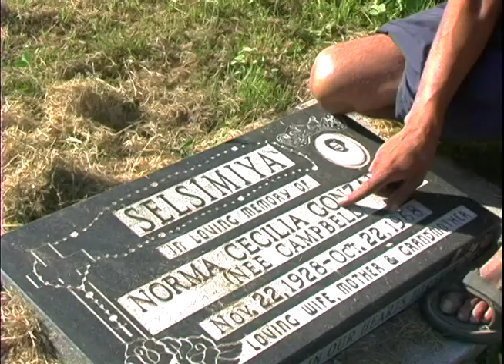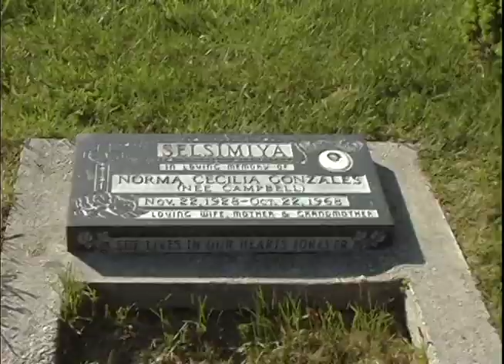Carts of Darkness Kelvin Gonzales of the Tsleil-Waututh Nation People of the Inlet NFB documentary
Kelvin Gonzales wasn't homeless but he was a binner. He didn't ride shopping carts but his brother did until he was hit by a truck. Unfortunately, we could not work Kelvin into the actual film as he died before production. This footage was the research footage for his character that I later compiled as a memorial tribute. You may also like these deleted scenes